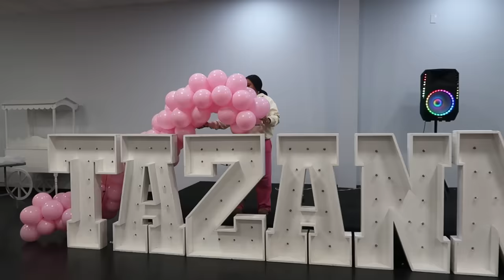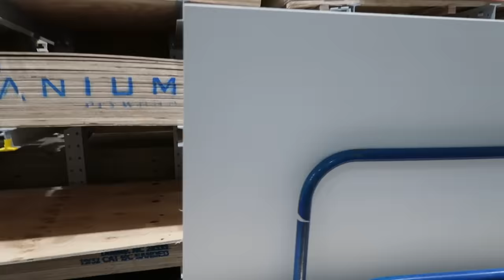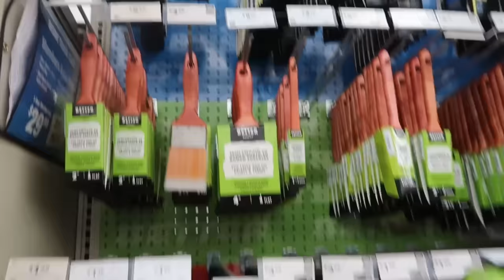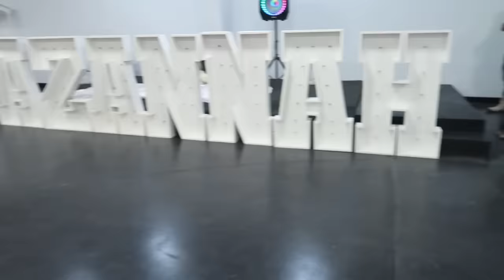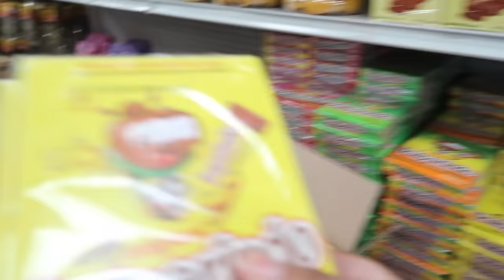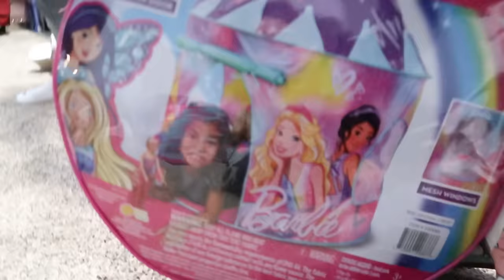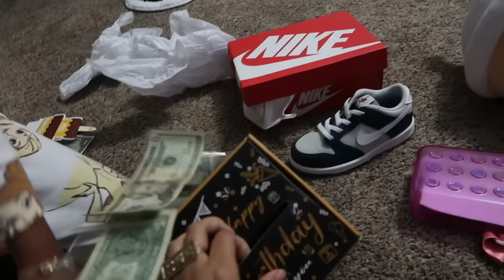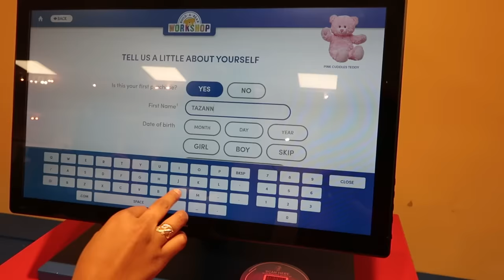Tazannah’s 5th Birthday | VLOG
Hey Baddies, welcome to my channel in today’s video we will be celebrating Tazannah’s 5th birthday that is princess themed because she’s my princess, period *Tazannah’s voice* Make sure you guys tune in & leave a HBD comment as y’all know I’m always very hands on so it’s DIYs, a lot of crafts, a lot of balloons, decor & of course celebrating my baby.

Amazon Storefront

Photoshoot Dress
Merch Rack
Floral Bouquets
Pink Glassware
5 inch Pink Balloons
12 inch Pink Balloons
Gold Arch
Clear Vase
Heart Balloon Pump